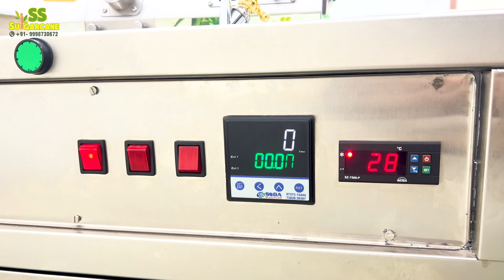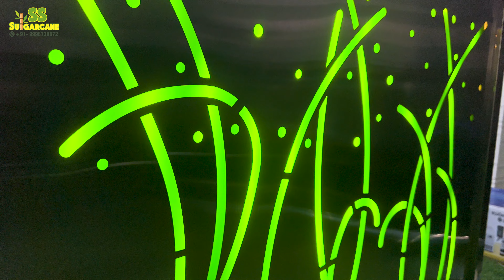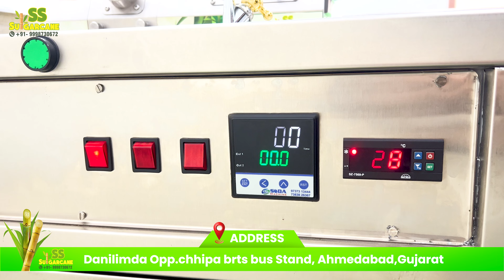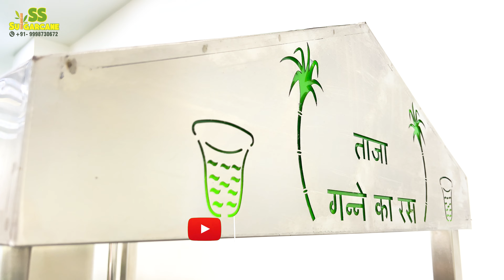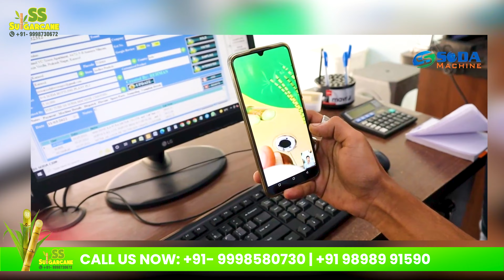मशीन के फ़ीचर्स देख कर हो जाएँगे हैरान !😲 Sugarcane Trolly Model All Information 🎋🙌🏻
हमारे पास 27 से अधिक गन्ना जूस मशीन है  जो के मार्किट के सबसे बेहतरीन रसवन्ते मशींस है |
हमारे रसवन्ते मशीन एक ही बार में गन्ने का 95 % रस निकाल देते है और जो की HYGENIC JUICE CONCEPT पर आधारित है |

OUR SUGARCANE JUICE MACHINE RANGE:

01. SUGARCANE 304 JUICE MACHINE.
02. SUGARCANE 304 BATTERY OPERATED MACHINE.
03. SUGARCANE 304 + JUICE MACHINE.
04. SUGARCANE IMPORTED JUICE MACHINE.
05. SUGARCANE MACHINE 1.5 HP MODEL.
06. SUGARCANE HONDA ENGINE MODEL.
07. SUGARCANE BATTERY OPERATED MODEL.
08. SUGARCANE JUICE + PEELER 2 IN 1 MODEL.
09. SUGARCANE 3 PHASE MODEL.
10. SUGARCANE COMPACT COUNTER WITH ONLINE CHILLING SYSTEM.
11. SUGARCANE BATTERY OPERATED CART MODEL.
12. SUGARCANE 304 BATTERY INVERTER CART MODEL.
13. SUGARCANE SOLAR CART MODEL.
14. SUGARCANE NON ELECTRIC SODA + SUGARCANE CART MODEL.
15. SUGARCANE 304 CART BIKE TROLLEY MODEL.
16. SUGARCANE FLOOR MODEL.
17. SUGARCANE COUNTER MODEL.
18. SUGARCANE LAHRI MODEL.
19. SUGARCANE REGULAR TROLLEY MODEL.
20. SUGARCANE REGULAR TROLLEY 2024 MODEL.
21. SUGARCANE JUMBO MODEL.
22. SUGARCANE JUMBO NEW 2024 MODEL.
23. SUGARCANE JUMBO WITH JUICE SHOP MODEL.
24. SUGARCANE CORIAN MODEL.
25. SUGARCANE CORIAN PLC BASED MODEL.
26. SUGARCANE ALL IN ONE JUICE SHOP MODEL.
27. SUGARCANE JUICE SHOP WITH FRUIT DISPLAY.

ADDRESS📌:

26/A SS SODA MACHINE HIGHWAY COMMERCIAL CENTRE, Opp. CHHIPA SOCIETY BRTS STAND, Nr. OLD MOTI BAKERY, DANILIMDA ROAD, AHMEDABAD - 380028, GUJARAT, INDIA.